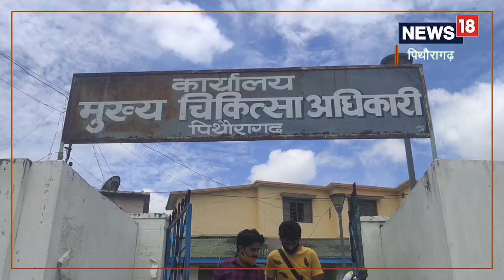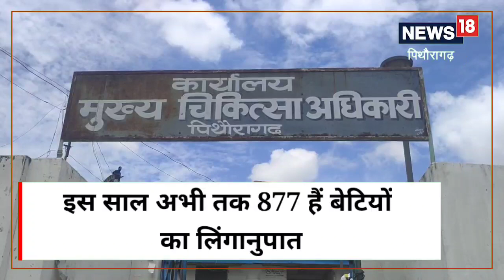पिथौरागढ़ में बढ़ता जा रहा लिंगानुपात, 1000 लड़कों के मुकाबले इतनी लड़कियां, अब अल्ट्रासाउंड सेंटर पर नज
मुख्य चिकित्सा अधिकारी ने बताया कि गर्भ में लिंग का पता लगाना अपराध है और जिले के सभी अल्ट्रासाउंड सेंटरों पर विशेष नजर रखी जा रही है, ताकि गर्भपात से जुड़े मामलों पर दोषियों को सजा मिल सके.